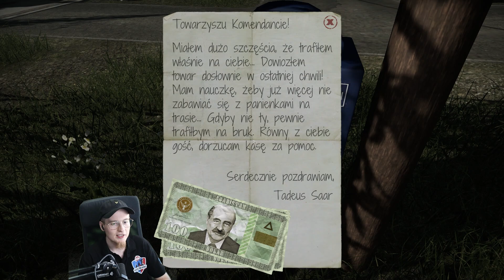PODJĄŁEM BARDZO WAŻNĄ DECYZJĘ - Contraband Police #12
Symulator strażnika granicznego w jakimś dziwnym państewku :D